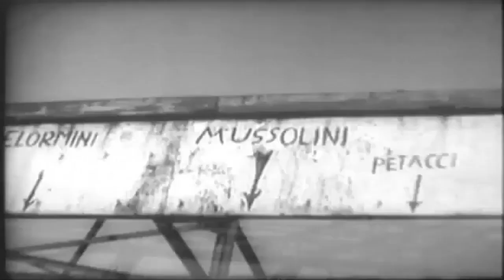The HORRIFIC Execution Of Mussolini's Son In Law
Benito Mussolini was the Fascist Dictator of Italy who was also a close ally of Adolf Hitler during the Second World War. But he would execute his own son in law who would turn against him. Galeazzo Ciano married Mussolini's daughter Edda, and he would then be rewarded with various political positions and jobs until he became the Foreign Minister. Ciano though in secret would be dissenting against his father in law Mussolini and he was later part of a cabal who would oust Mussolini from power and arrest him.

But eventually Ciano would be arrested and he was tried and was sentenced to death by his father in law, and he was to be executed by a firing squad as a military man. He was to be shot in the back but moments before he was executed he turned around and faced the men who would execute him.

Join us today as we look at, 'The HORRIFIC Execution OF Mussolini's Son In Law.'